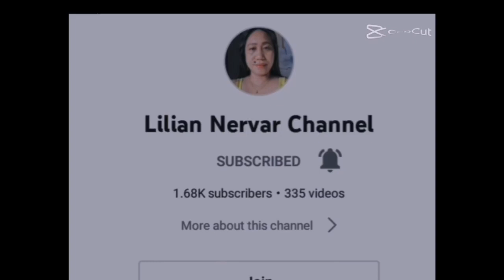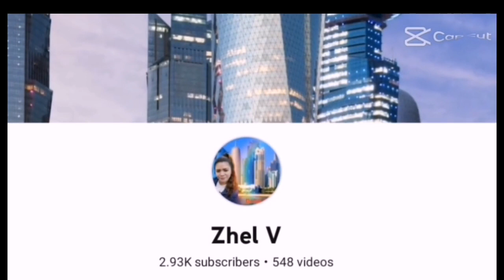ROADTRIP LET'S EXPLORE PHILS TO CALI @Mayrian Official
LET'S COME AND VIEWS SOME BEAUTIFUL VIEW'S philippines# California